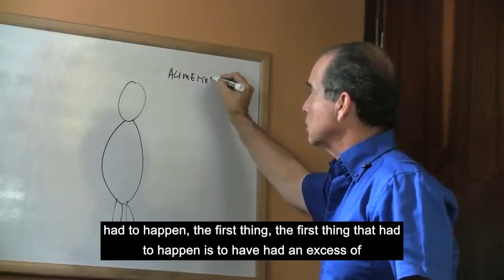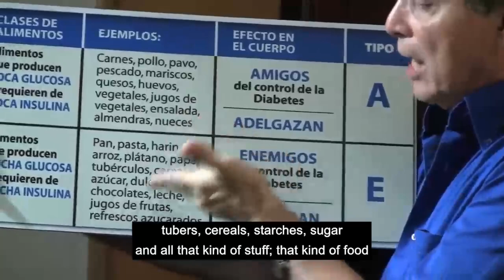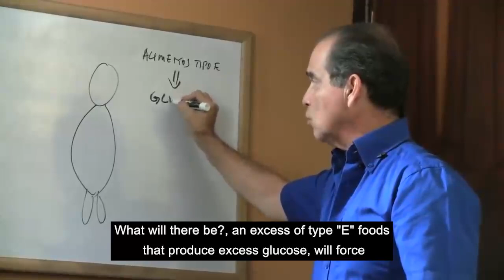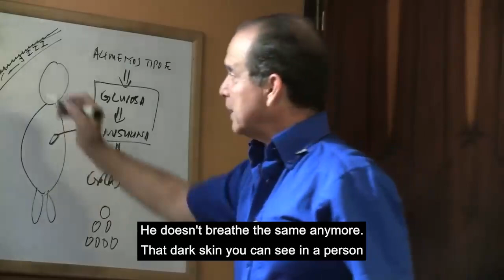#929 Darkening skin, indicates a health problem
In this episode Frank Suarez explains why some people have sickly darkened skin and how you can avoid this by maintaining a good diet.